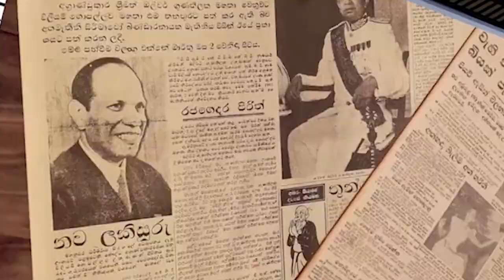සජබ විරෝධයට කඳුළු ගෑස්